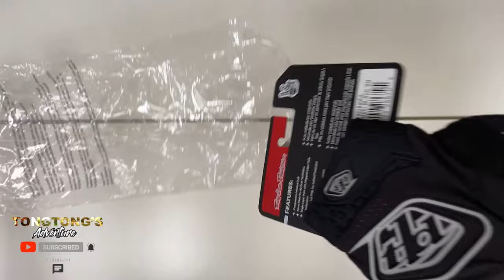TROY LEE DESIGNS GLOVES | BLUEGRASS ELBOW & KNEE PADS | UNBOX AND TEST!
Here is my video unboxing the gear that I personally choose in terms of they are cheap price and very comfortable gears. Troy Lee designs air gloves I choose them because here in UAE it's a very hot climate and they are a really thin cloth that makes hands not sweating. the blue grass pads are also lightweight they are cheap as well purchase in bike 24.